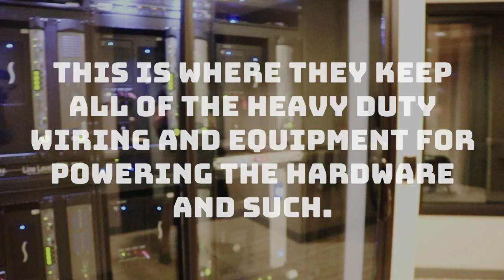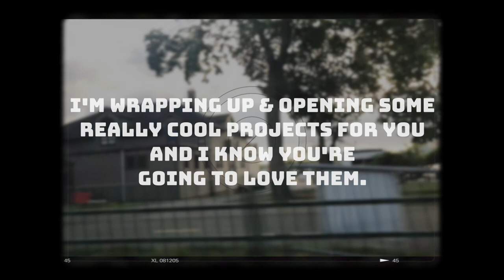Vlog #6 // Berklee in Boston, MA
I go to the Berklee College of Music campus in Boston, MA (the school I am attending via online) and give a small tour of some of the awesome recording spaces.